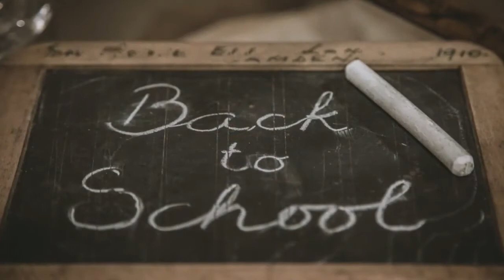Handwriting can change your life | Handwriting Vimala Rodgers Alphabet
Dear Reader,
Handwriting is a key to happiness. Form, Proportion and Balance will bring everything on place. 30 Minutes practice will create a flexible mind, filled with ideas and power. Let's get ready to write.

Namaste
Marika Jacqueline Mitterhofer